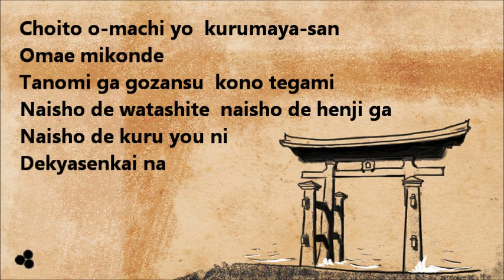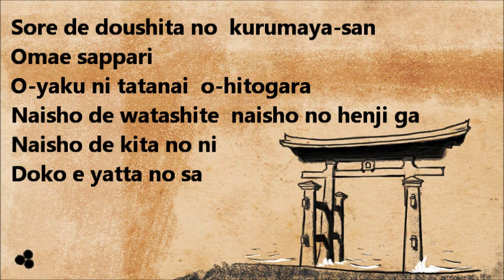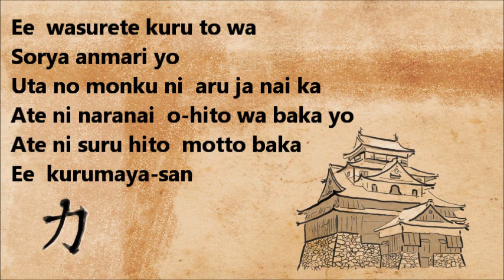Kurumaya san - Tokyo Jihen [Con letra / With lyrics]